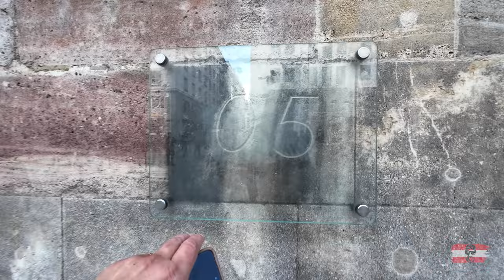REAL Reactions Of The Most Liveable City In Euope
I am a Travel vlogger, Traveling all over Europe and soon to be the world, follow me as i visit spain, croatia, malta, italy, bosnia and many more countries this year.